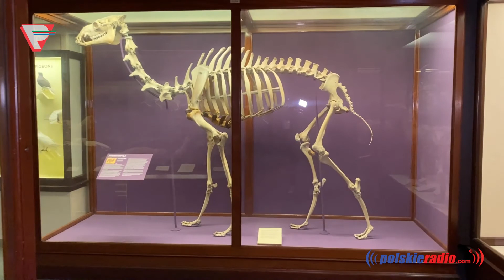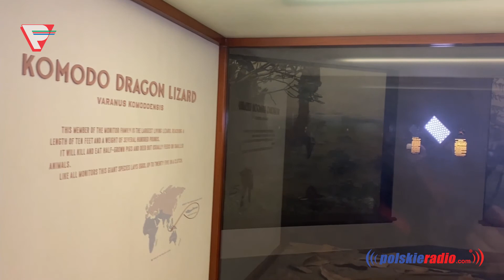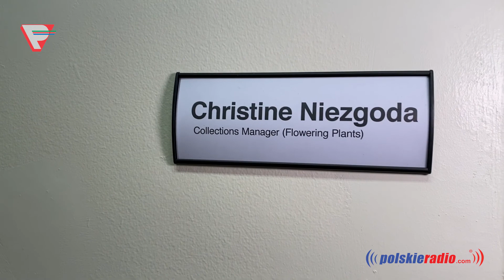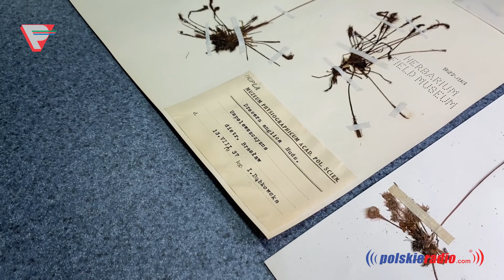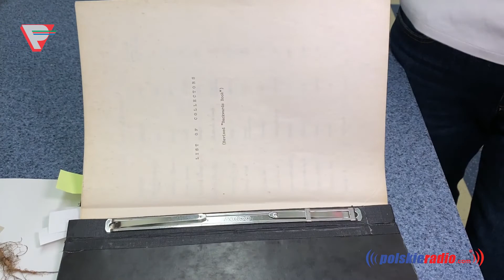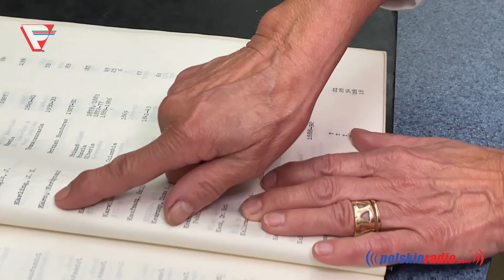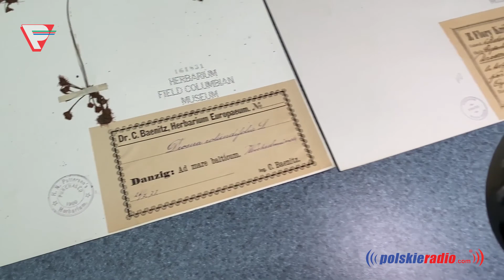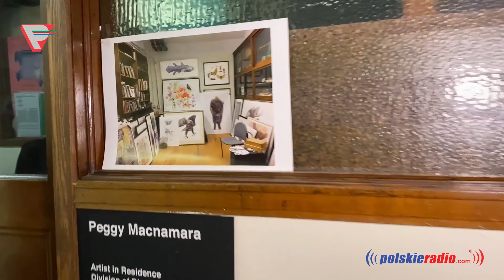Chicago na piechotę - Field Museum of Natural History